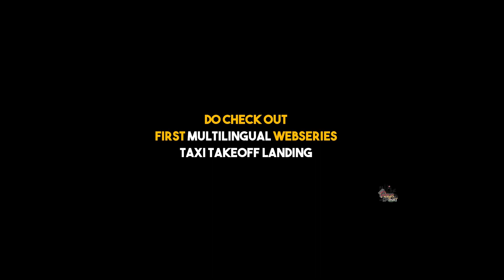Gaali Vaanalo(Remix) Telugu - Praveen P ft. Arun Raj Natarajan |Taxi TakeOff Landing |HausThat Music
Destination might look fuzzy at times. You wont feel the progress that you are making. But keep calm and keep moving. Its not about how hard you hit, its about how hard you get hit and keep moving.

Telugu song Gaali Vaanalo from Swayamvaram Movie, Composed by Sathyam and sung by KJ Yesudas depicts the protagonist being stuck in a storm of wild thoughts taking an aimless journey.

Our remix version sung by Praveen Pisharam, remixed by Arun Raj Natarajan coincides well for the lead character Vamsi from India, having a tough time in Germany, being taunted by a heartless prankster.

It is an extraction from Episode 04 of our multilingual webseries Taxi-Take off- Landing with characters from different parts of India speaking different languages including Tamil, Malayalam, Kannada, Marathi, Hindi, English, German and off course Telugu.

Watch and give your valuable comments.